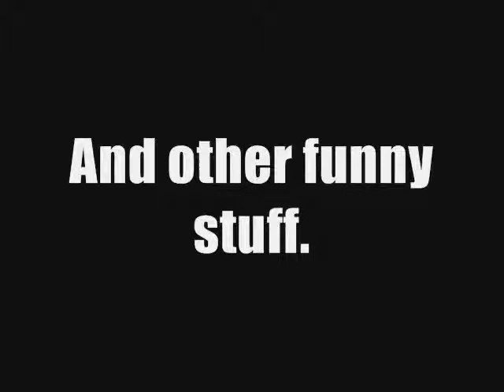The Parody Movie: The Real Deal Bloopers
For serious. These were actually made on purpose, so I'm not sure that they can be called bloopers... But, I hope they're enjoyable at any rate!

Amestris - Michiru Oshima
Kesenai Tsumi - Nana Kitade